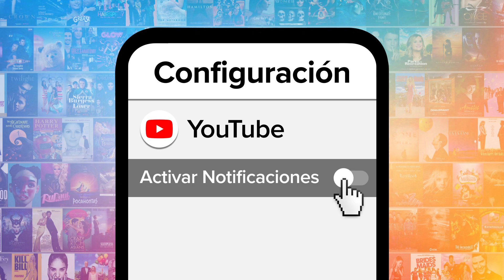¡TOP 10 HECHOS MÁS SORPRENDENTES DE AVATAR: LA LEYENDA DE AANG!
En esta lista les echaremos un vistazo a algunos datos interesantes y sorprendentes de la producción y que tuvieron impacto en la serie animada. Si no han visto Avatar aún, tenemos que encender la alerta spoiler.

Si nos faltó algún dato, hágannoslo saber en los comentarios.